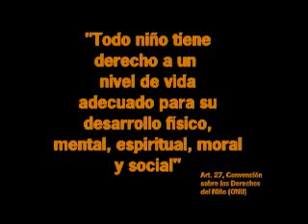UNIVERSIDAD DE EL SALVADOR "SPOTS SOCIALES" 2007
Algunos de los mejores spots  sociales realizados por los ESTUDIANTES de la Lic. en periodismo del año 2007 presentados por la Asociasion de Estudiantes de Periodismo A.E.P